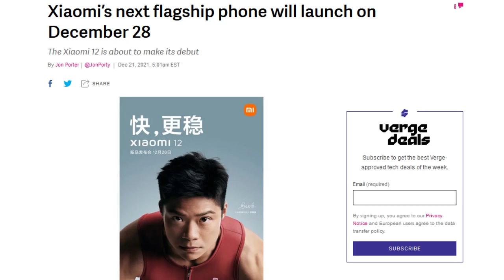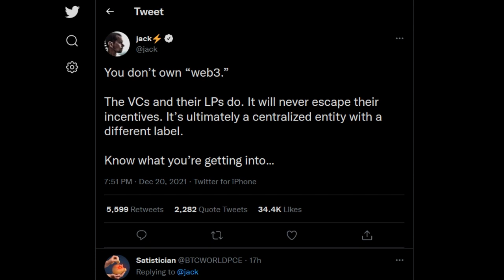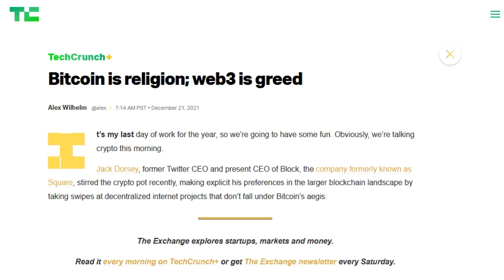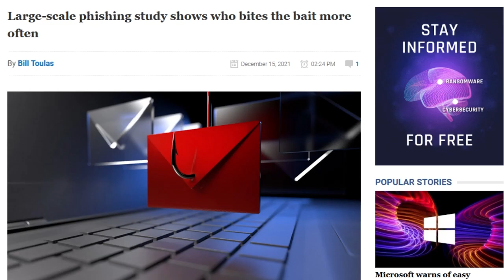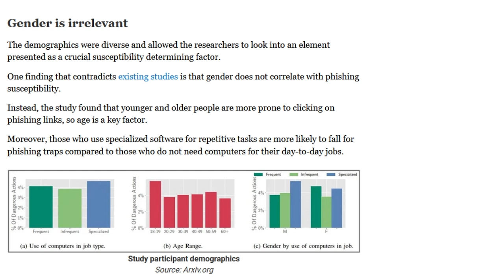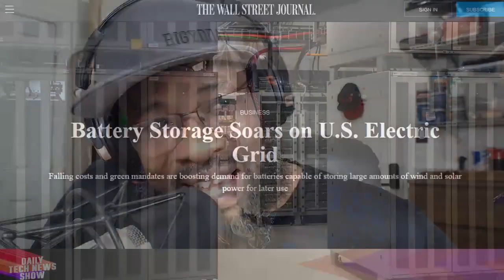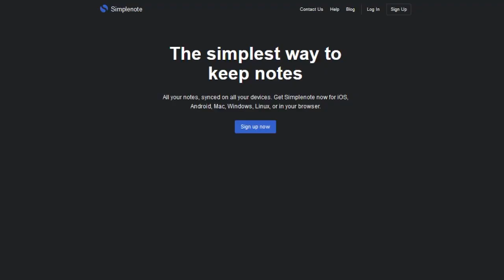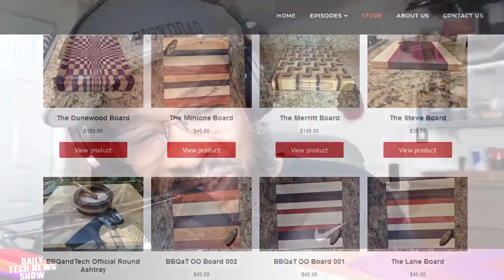Automattic. For The People? - DTNS 4176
What is Web3 and why is there controversy about it among the tech industry leaders? Who is Matt Mullenweg and why could he be the antidote to walled gardens and closed ecosystems? ETH Zurich released the results of a 15 month large-scale study into phishing attacks.

Starring Tom Merritt, Sarah Lane, Chris Ashley, Roger Chang, Joe.

Today’s guest:
Chris Ashley

Next guest:
Scott Johnson